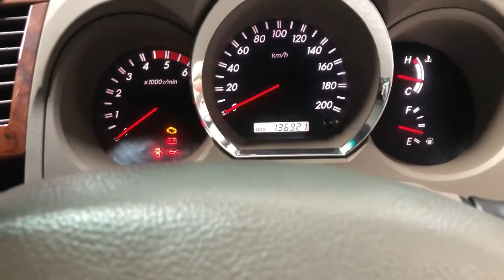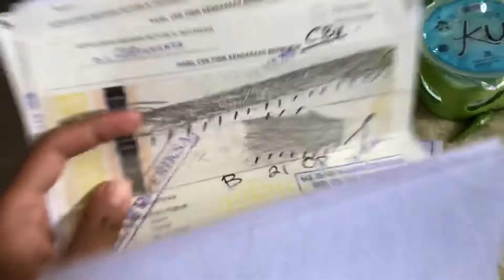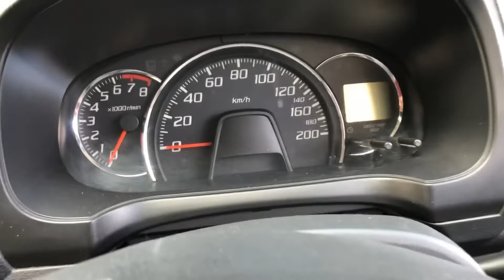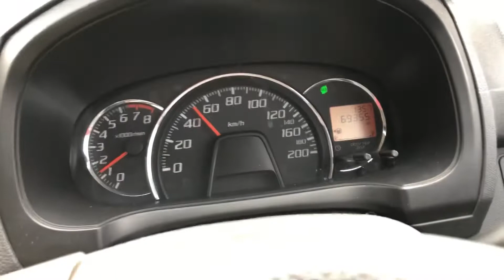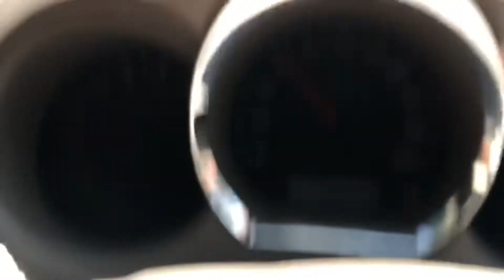Stok menipis, Borong 2 Unit (Fortuner & Ayla) di showroom Temen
Selamat datang di channel dedy mobilindo, oke kali ini akan ada misi berburu mobil, karna stok di garasi dah menipis, ini nekat mau borong stok nya temen, Bayar Cash trensver lunas, Seperti apa keseruannya kita tonton hingga usai,, oya unit nya Ayla matic Dan Fortuner Disel.